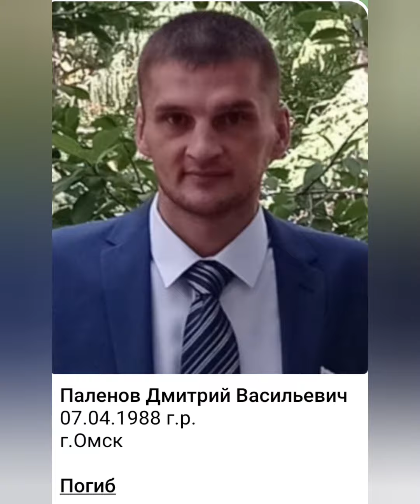Вечная память героям погибшим в ходе СВО🕯🕯🕯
Видео памяти героев погибших в ходе СВО